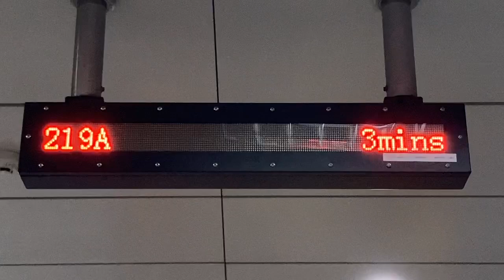哈瑪星站(哈瑪星駅) 公車站牌(バス停) 公車動態顯示(バス接近情報) LED顯示器(LED電光掲示板)